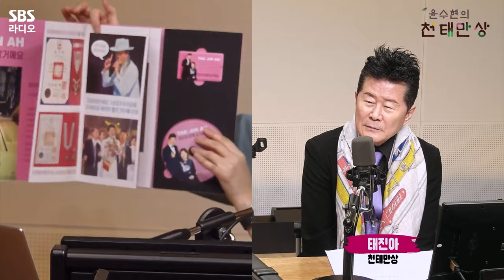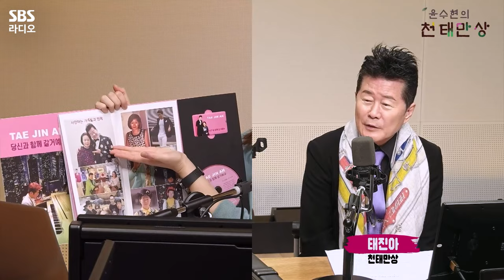[FULL] 우리들의 트로트 동반자🎤💕 가수 태진아(TAE JIN AH) 보는 라디오 | 윤수현의 천태만상 | 231114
올해로 데뷔 52주년! 넉넉한 인심의 트로트 큰아버지😉 가수 태진아(TAE JIN AH)
아내를 향한 진심이 느껴지는 신곡  ‘당신과 함께 갈거예요’ 녹음 비하인드는 물론
‘옥경이’ 활동시절 입었던 옷을 지금도 입고 계신다는 자기관리 끝판왕 태진아의 건강 비결까지💪🤴
천상이분들께 기분 좋은 에너지를 준 가수 태진아(TAE JIN AH) 보는 라디오 풀버전을 공개합니다👀

06:06 🎼[LIVE] 태진아(TAE JIN AH) - 당신과 함께 갈거예요
19:39 🎼[LIVE] 태진아(TAE JIN AH) - 동반자
32:41 🎼[LIVE] 태진아(TAE JIN AH) - 잘살거야

월~금 오후 2시 20분~4시
토, 일 오후 2시 5분~4시 윤수현의 천태만상
*2023년 11월 14일* 방송중